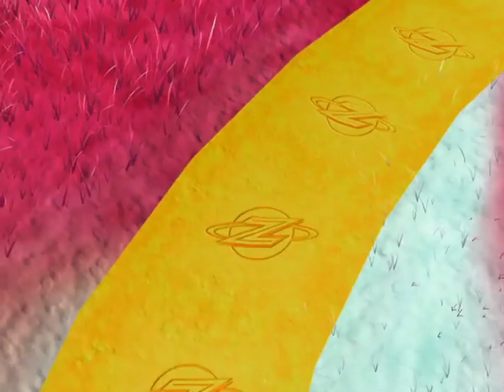Blue Moon | The Zula Patrol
In Blue Moon, Wizzy and Wigg journey to Earth's Moon to prove their separate theories: Wizzy believes the Moon is made out of cheese, and Wigg is certain the Man in the Moon lives there. During their adventure they learn the truth about the Moon's surface.